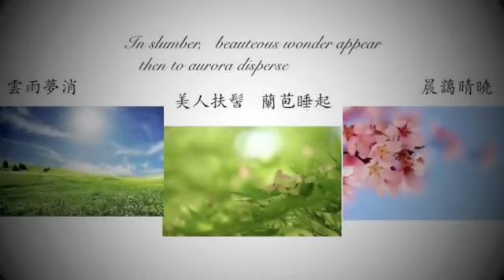think oft May / 五月媚 by Millet B. Fisher / 粟魚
翩翩兮翎舞
欣欣兮琮光
春君謁東皇